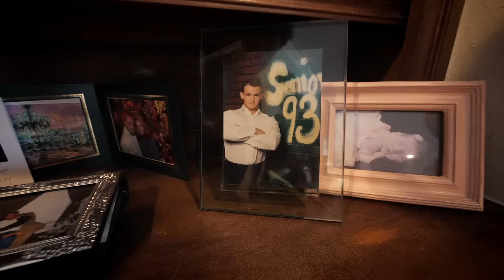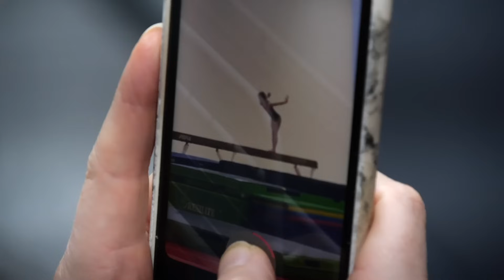Branch Warren's House: Full Tour with Ashkan Aghili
Ashkan Aghili is in town and wanted to see what Branch and Trish's home base looks like.
Expectation: Guns, huge kitchen, hunting and bodybuilding accolades
Reality: must watch